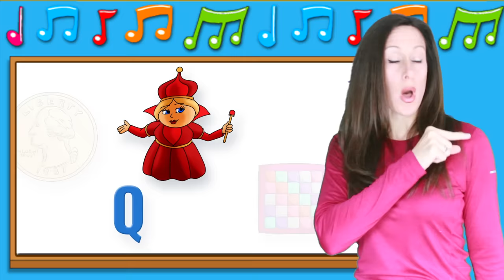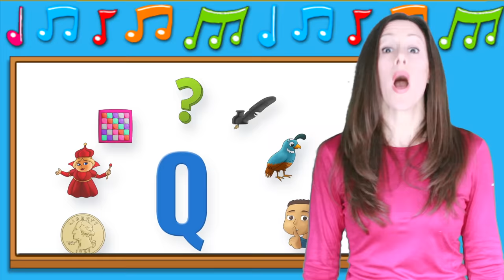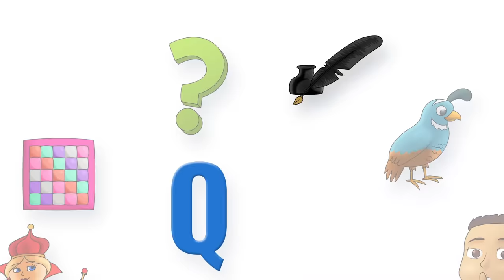Phonics | The Letter Q | Signing for Babies ASL | Letter Sounds Q | Patty Shukla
Phonics song with the letter Q. Order this DVD, or free on Amazon Prime. Q is for Quiet, Q is for Quail and Q is for Queen. Learn to read by singing the phonics sound. This video is all about the letter Q. Sing and Sign words that start with the letter Q.